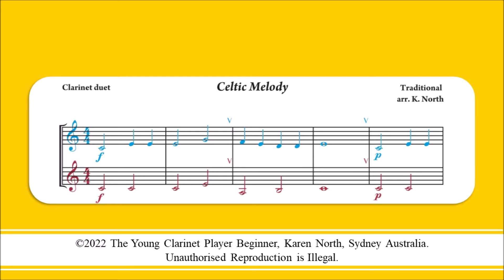Celtic Melody (Clarinet Duet) from The Young Clarinet Player by Karen North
The Young Clarinet Player Beginner – Duets and Trios – wide range of music for two players up to a large clarinet ensemble. Many pieces offer maximum flexibility as they can be played as a Duet (use the two upper parts) or as a Trio. Clarinet Consultant: Sally Lucas